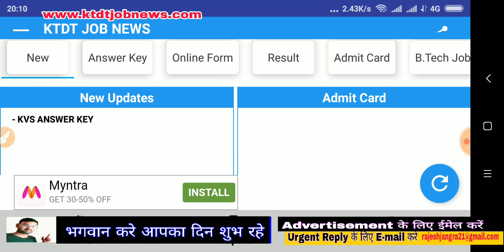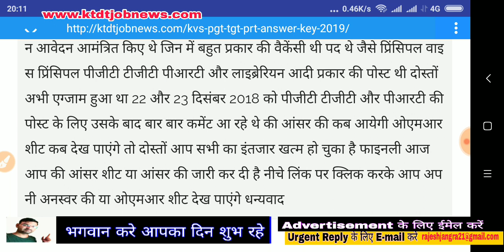Kvs official Answer Key Check - pgt ,Tgt ,Prt Answer Key Download - KTDT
Kvs Answer Key Check - pgt ,Tgt ,Prt Answer Key Download - KTDT